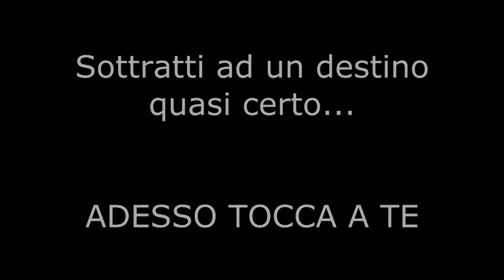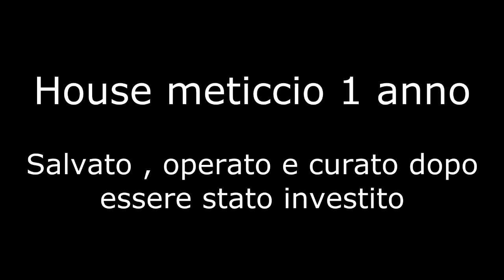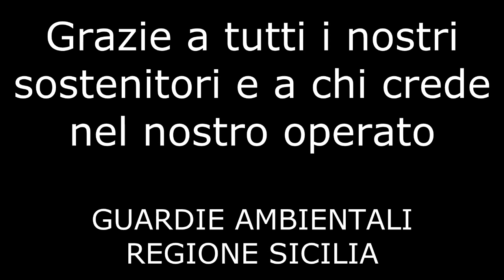Gli Angioletti del Rifugio di Guardie Ambientali Regione Sicilia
Un'amico non si compra, è per tutta la vita e lo trovi in un canile.